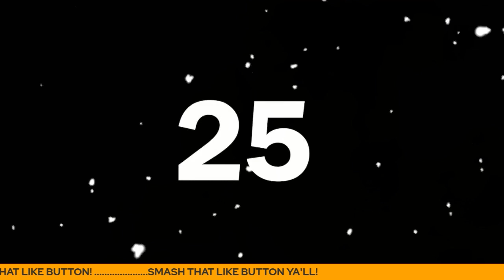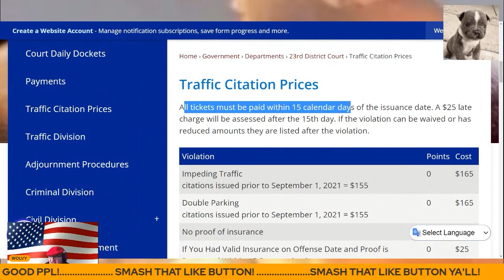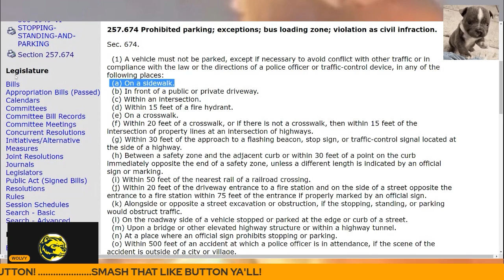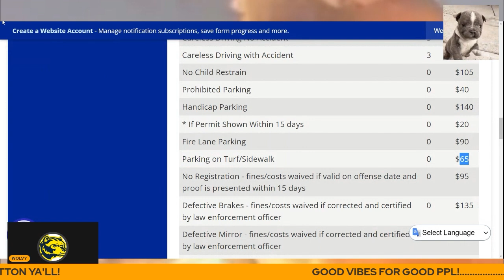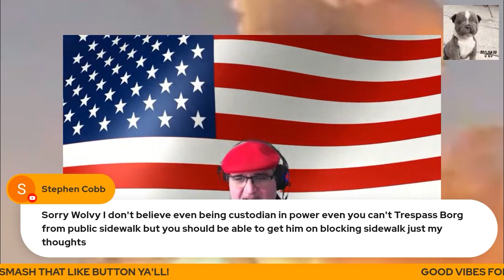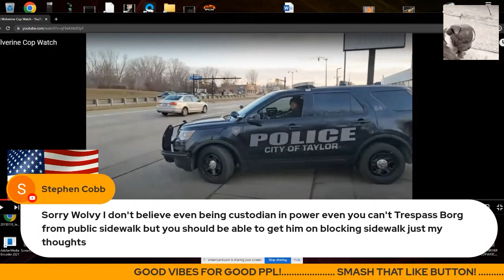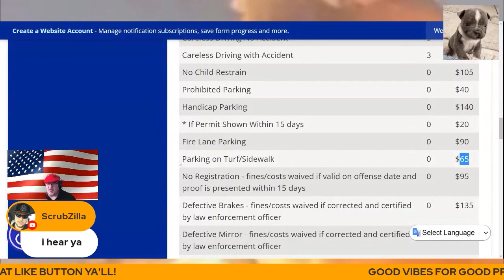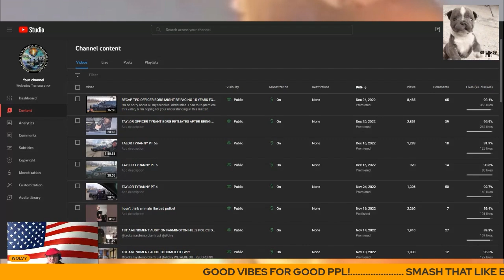TAYLOR 23RD DISTRICT COURT SHOWING DISITAN FOR THE PUBLIC WHILE IN REDRESS!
There are a few facts that I really want to point out to the public here in this video! 1st, the fact that the ticket is not valid. 2nd, even if it was, it was written in retaliation. While being an activist, I've seen this particular officer on several different occasions violating the constitution and showing distain for the ppl in the public. Officer Borg is off the rail and needs to be put in check . That is why I am taking this to court and I will impeach both tickets according to his code of conduct that is connected to his oath of office! The above actions were all done in a constitution protected activity as a constitutional journalist that I am. I pray and hope people will start coming out and supporting your local journalist/auditor. Mean while back the blue until it happens to you!